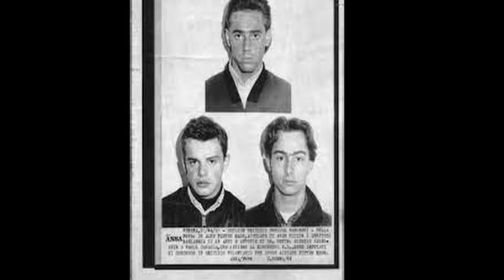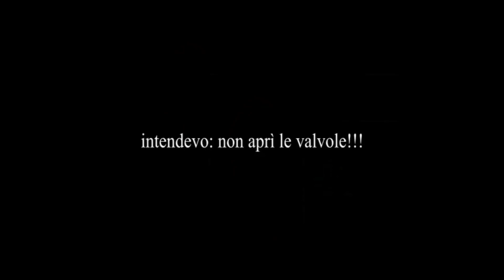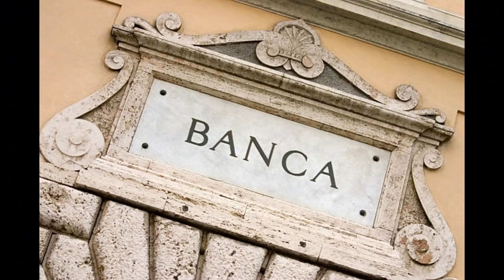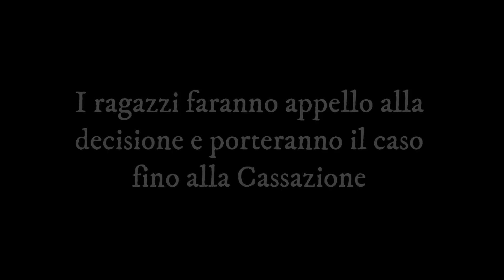Il figlio che UCC*SE i suoi genitori-Caso Maso-Christelle Raccontami Qualcosa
Il video di oggi lo hai capito è un video molto particolare perché ho con me un ospite molto speciale... Con Rosita dell' @LAngolodelCrimine , ti raccontia o come un figlio ha ideato l'om*codio dei suoi genitori, soltanto per i soldi... O forse c'è dell'altro sotto...?
Buona vision ;-)

Questo canale tratta casi di cronaca nera realmente accaduti, sulla base di informazioni di pubblico dominio oggetto di precedente diffusione e provenienti da stampa e fonti pubbliche. Nessuna delle storie narrate sul canale ha richiesto attività di investigazione o raccolta di informazioni non soggette alla diffusione che non fossero già precedentemente di pubblico dominio.
I filmati, la forma narrativa, la composizione delle storie e il format utilizzato sono proprietà esclusiva dell’autrice e titolare del canale e sono concessi in licenza Creative Commons Attribuzione - Non commerciale - Condividi allo stesso modo 4.0 Internazionale (CC BY-NC-SA 4.0). I termini della licenza sono pubblicati ai seguenti (deed) (licenza)